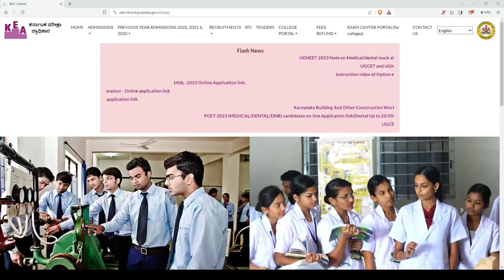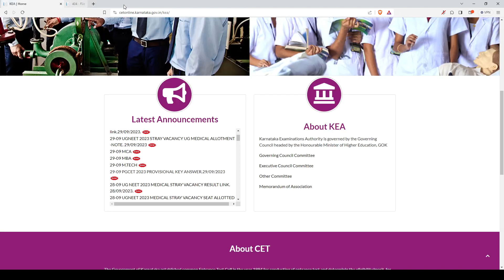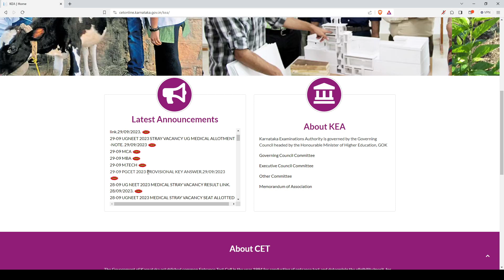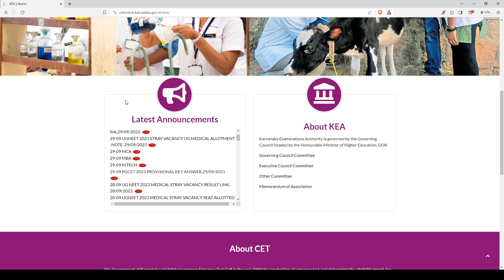Official PGCET Answer - KEA 2023 | Will i get a good college? | What rank will i get ?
Official PGCET Answer key 2023 has been released🎯
Find the details below, don't panic, stay calm 💡

If you want to prepare for PGCET / IBPS, Start watch our playlist in our channel

Discover mental math tricks and shortcut methods to solve problems quickly and accurately.

🧠 Boost your confidence and speed with our step-by-step explanations and practice exercises. 📚 Whether you're prepping for exams or just want to sharpen your math prowess, this video has got you covered!